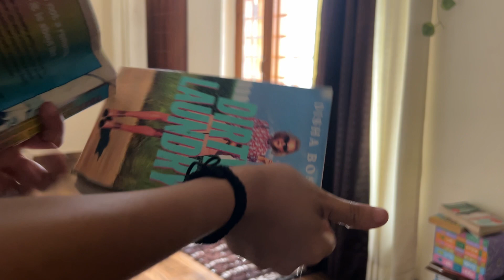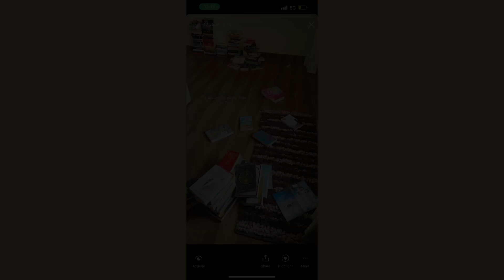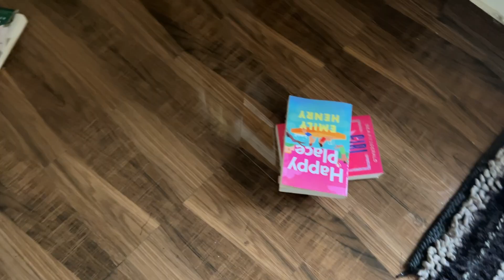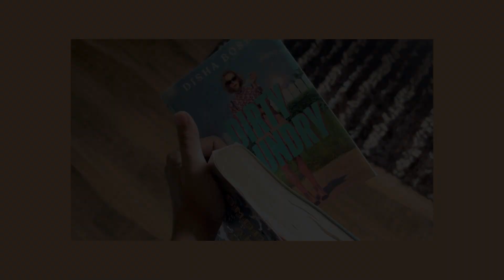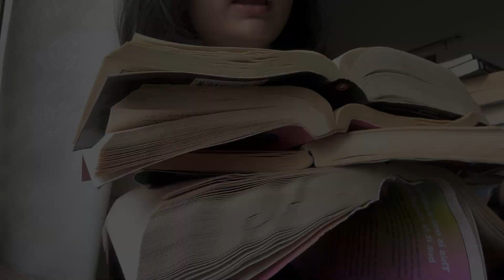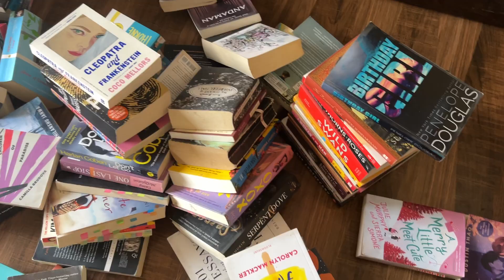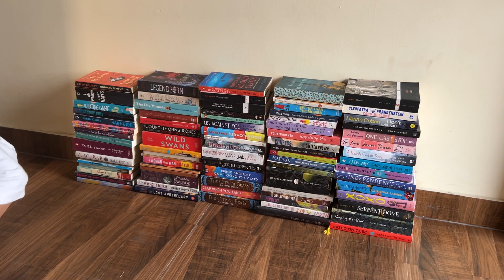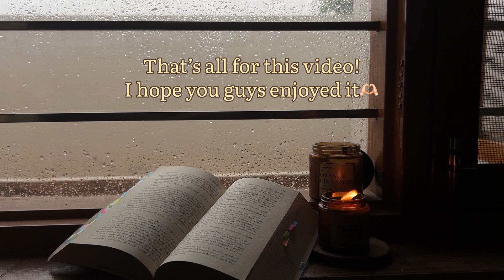How many Books do I own?Rearrange my books with me📚A day in my life🌧️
Make sure to shower all your love🌷

Music used🎧

Tags (ignore) books, daily vlog, vlog, story time, book collection, bookshelf , new books, a day in my life, rainy days, rain, indian vlogger, indian aesthetic vlog, book tuber, bibliophile halfblood, book reviews, goodreads recommendations, bookpile